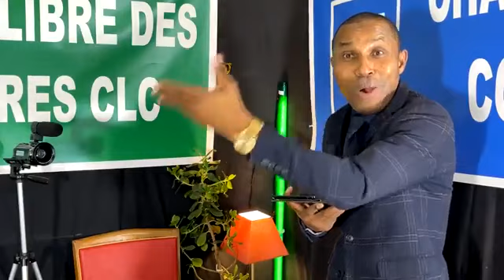Pourquoi Sambi a écrit une lettre à la présidente de Tanzanie Samia?